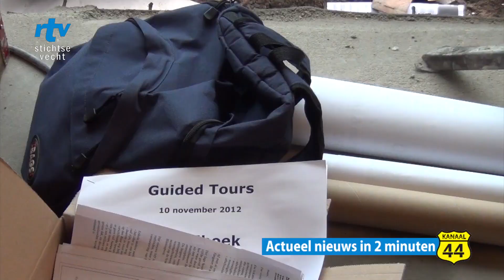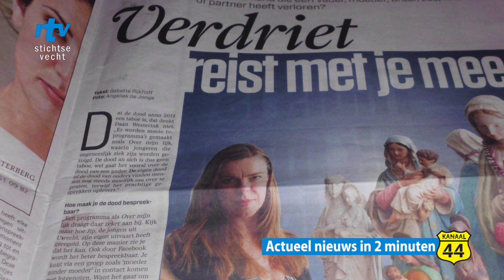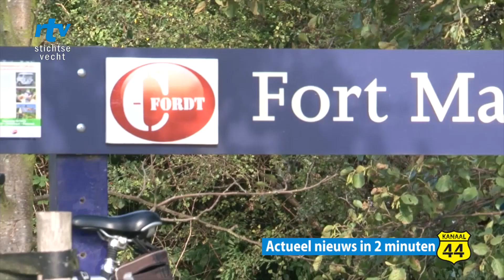Laatste nieuws uit Stichtse Vecht week 46